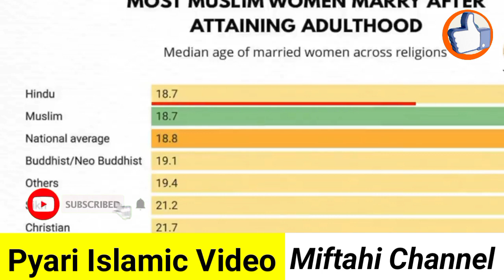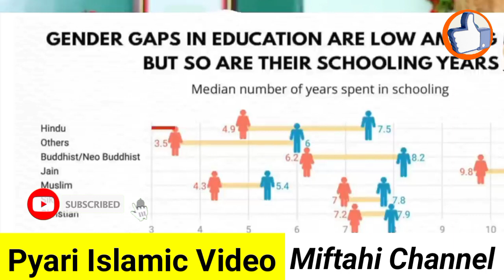Muslamanon Ko Badnam Karne Ki Sajish Rashid Miftahi || Rashid Miftahi New Video || Miftahi Channel